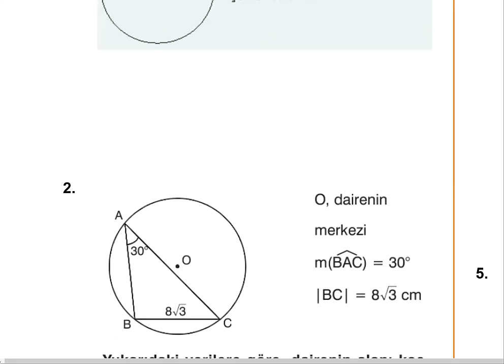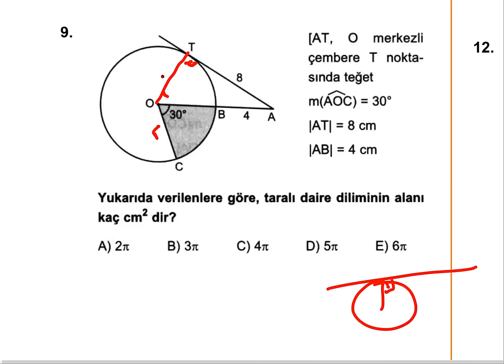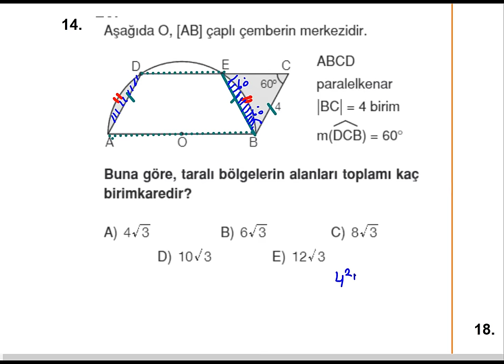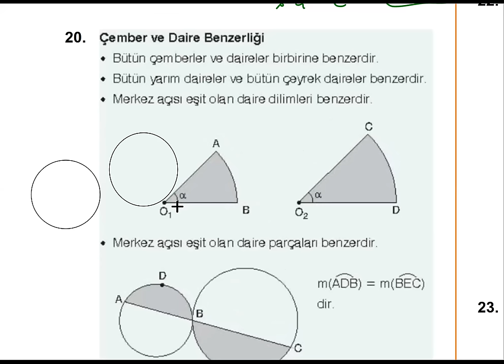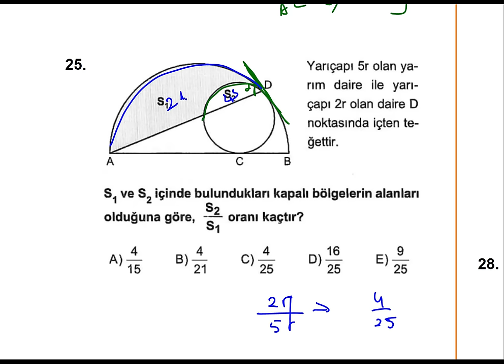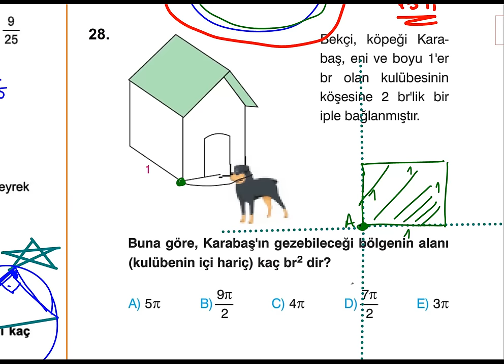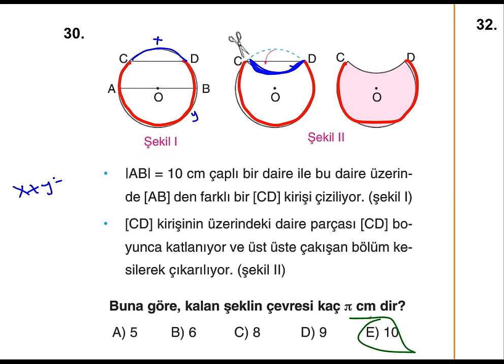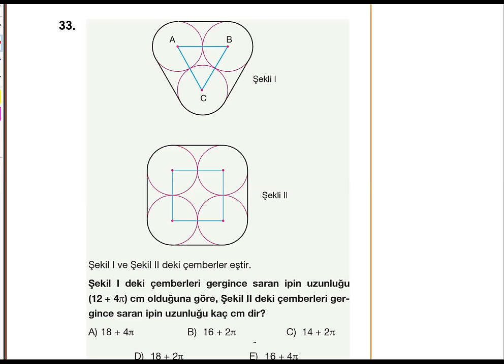DAİRE ÇEVRESİ VE ALANI KONU ANLATIMI